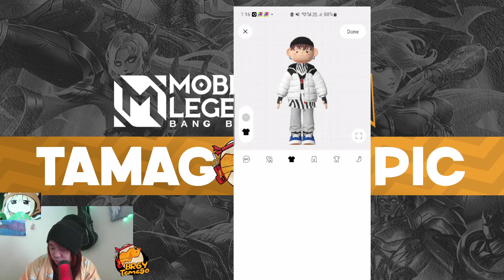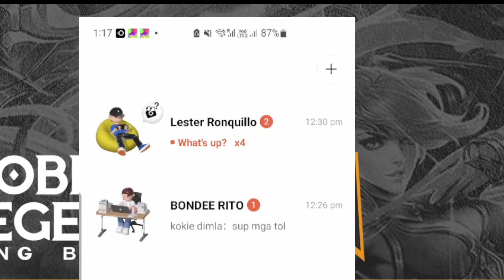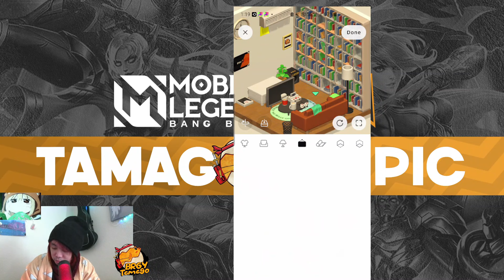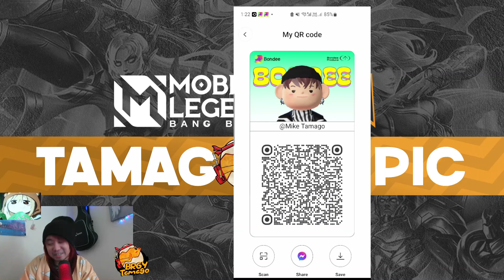Bondee App | "DON'T DOWNLOAD THIS APP! "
ANO ANG PLAY TO EARN POTENTIAL NITO?

"Don't download this app" Sabi ng iba pero ano ba talaga meron dito sa social application trend nato?

Add nyo ko.anyare sa inyo?

Join na mga Tamago ♥️